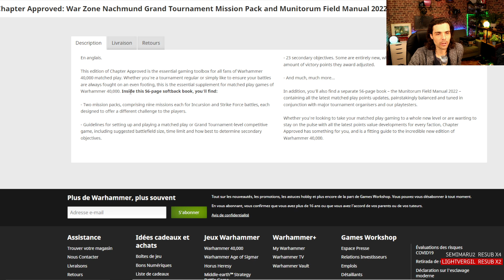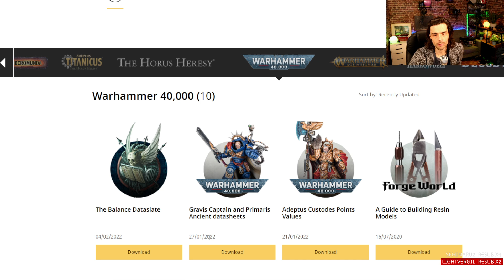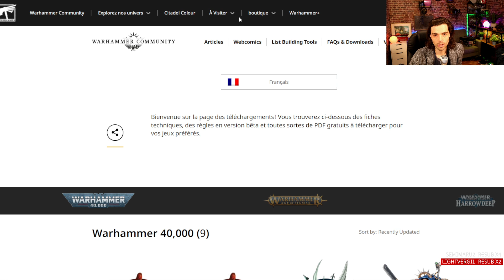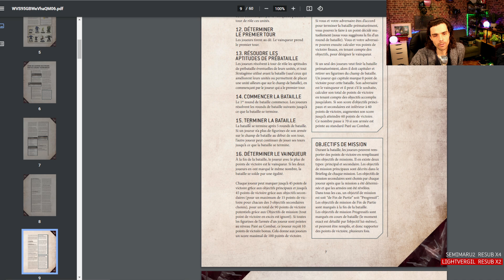CHAPTER APPROVED GRATUIT ! Games Workshop nous a entendu ?!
Meilleure news aujourd'hui ! Les chapter approved sont en téléchargement gratuit ! Foncez !